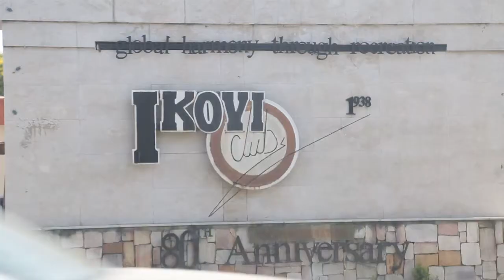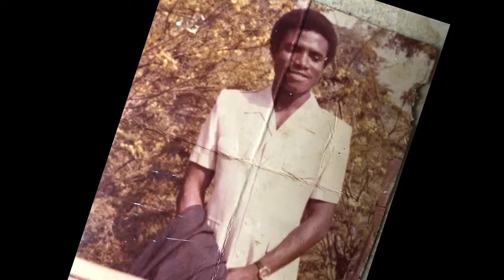Adekunle Olusegun Ogunkoya @ 60 Documentary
Adekunle Olusegun Ogunkoya hails from ijebunin Ogun state Nigeria. Described as a unique man, Adekunle Ogunkoya was born into the family of late Jacob Agbolade Ogunkoya 'the Sage' and Ibironke Ogunkoya nẹẹ. oguntuyo.
Popularly known as Jawush, Adekunle Ogunkoya attended Holy Trinity Methodist Primary school,oil Mill Lagos, he later then Attended Adeola Odutola college ,ijebu ode in  1973 and obtained his WAEC certificate in 1977. Jawush further attended  govt college, Odogbolu from 1977 to 1980. He then went on to study Agricultural Economics from Obafemi Awolowo University OAU, where he obtained his Bachelor's degree in 1985.